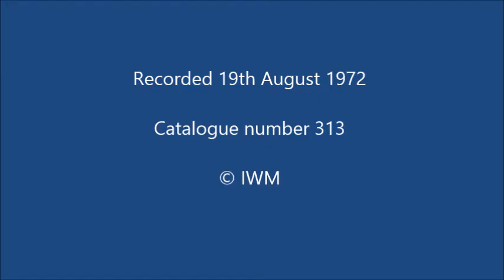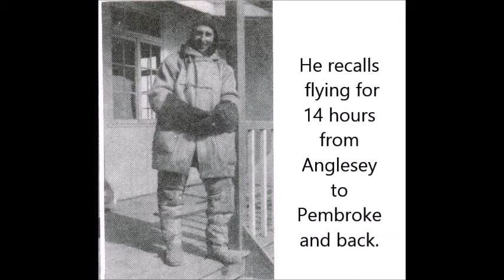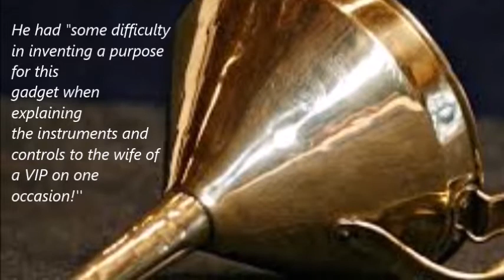Airships Over Anglesey Part One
Oral history of TB Williams recalling his time spent flying airships in the Royal Naval Air Service based on Anglesey during the Great War.